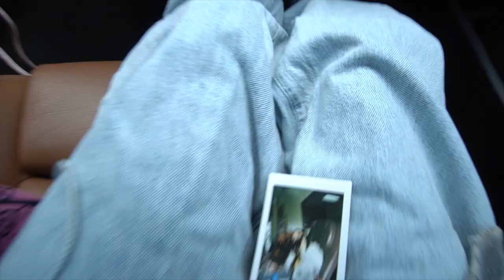Calling My Boyfriend then, Moaning to See His Reaction!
Calling My Boyfriend OTP While Moaning to See His Reaction!
Follow me outside of YouTube:
Credits: